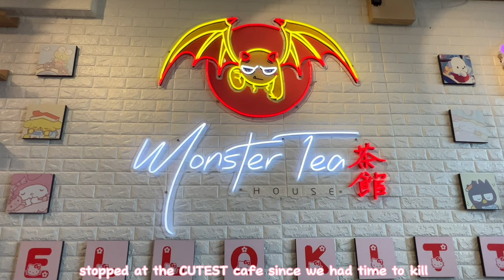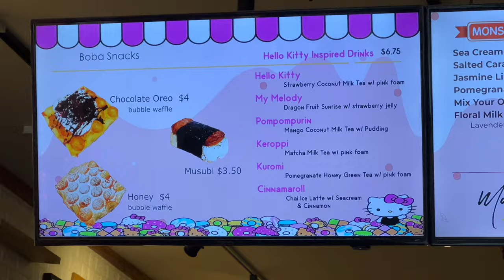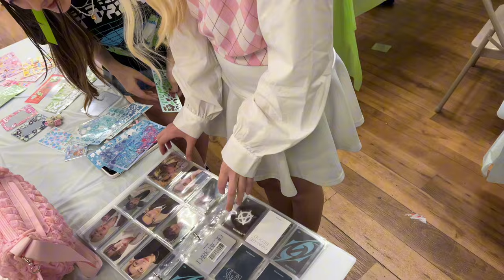slice of life VLOG ❤︎ easter 2024, sanrio blind boxes, nct dream/txt comeback pc trading event, rdp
hello, lovelies! ❤︎ this is a 'slice of life' vlog: i share with you my easter 2024 basket, i open some sanrio blind boxes, i go to a nct dream/txt comeback photocard trading event, meet up with my bff and her friend bella, unbox some new albums, rdp, and more. i hope you enjoy this vlog. 💕🫶💕

♡ my name is PiA and i post fashion, lifestyle, and kpop content! ♡

PiAwithAHeart 💗 amazon storefront

i hope you enjoyed today's video. thank you so much for your love and support.